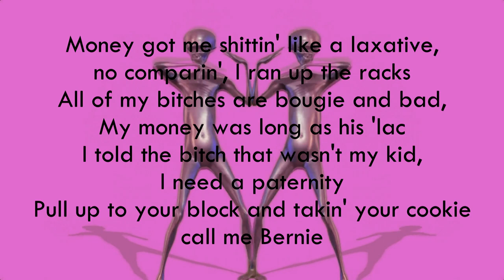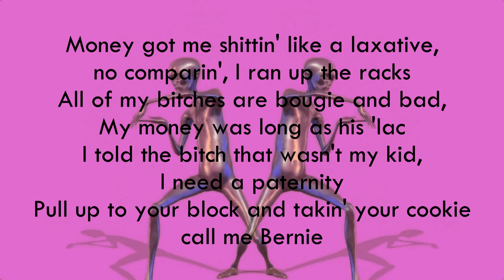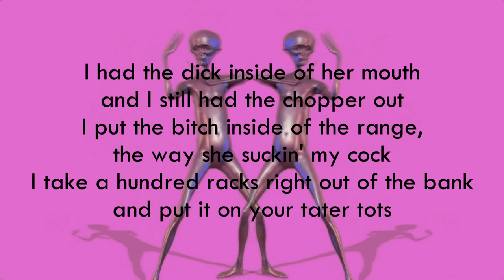Young Thug - Gain Clout (Lyrics)